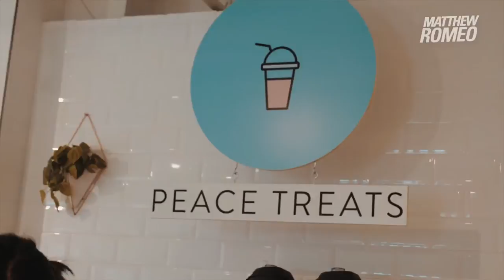SOME OF THE BEST CHEAP EATS NEAR ME ( CHEAP EATS TORONTO EDITION ) ✔️️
If you want some of the BEST food spots in Toronto, pay attention to this video.

I decided to make my first video on this channel about some of the best food in Toronto because.. well.. I LOVE FOOD!! haha - First I pass by Toronto's Graffiti Alley ( between Spadina & Portland, just south of Queen st. ) - then to Coca 70 ( by far, one of the greatest places in Toronto for a true chocolate lover to pass by ) - next, Kitson & Co. ( a friend from my team recommended this.. and, I was happy I listed to her. The Crispy Chicken burger was OFF THE CHAIN! ) -- finally, Peace Collective did their thing with the chocolate Milk Shake + all my add ons lol ) If you enjoyed my guide to Toronto and some of the best food spots in Toronto, please like - leave a comment and Share this video with a couple friends. Until the next one, stay blessed!!

Also, if you're new here. I'll be bringing you behind the scenes of my crazy life as a Celeb DJ, World Globetrotter, Foodie and pretty much ... me being ME!!

— Cameo’s Social Media Handles & References —

PEACE COLLECTIVE - 131 Ossington Ave, Toronto, ON M6J 2Z6

MATTHEW ROMEO
Bishop's Building
192 Adelaide St W
Toronto, ON M5H 0A4

GEAR I USE:

Microphone (Rode Pro Video Mic)
Camera (Panasonic G-85)
Go Pro (Hero 5)
Ring Light (Neewer)
Drone (DJI Mavric Pro)
Hard Drive (Lacie Rugged USB-C 1TB)
Hard Drive (Seagate Backup 6TB)
Hard Drive (Seagate Backup 8TB)
DJI Osmo Mobile
Headphones (Beats Solo 3 RED)
Keyboard (Yamaha P-45 88 Key)
DJ Mixer (Pioneer DJ DJM-S9 Battle Mixer)
Phone: iPhone 7+
Video Editing Software: Final Cut Pro
Computer Chair: Secret Lab Omega 2018

MatthewRomeo - Thank You in advance for your ongoing support, REALLLIONAIRE for LIFE !!